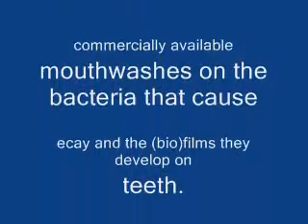Dr. Robert Tupac DDS Do Mouthwashes Work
Dr. Robert Tupac DDS

Fear of the Dentist? We Can Help!
We offer sedation dentistry as an option to help make your dental visit an enjoyable one. Don't let anxiety get in the way of your oral health.